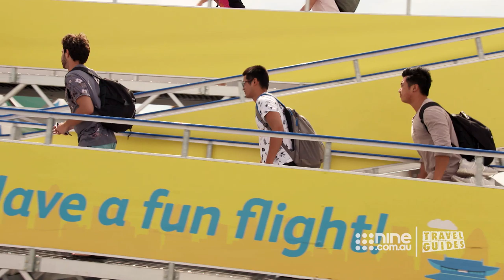Plane quiz gets the Target Boys excited | Travel Guides 2019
The boys are keen to win a prize.